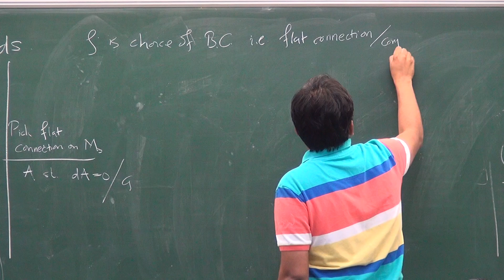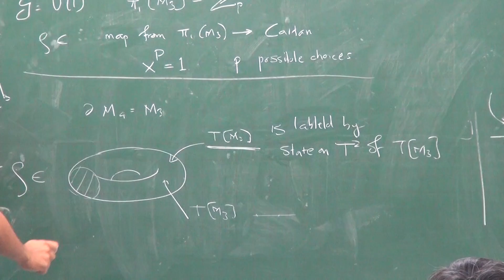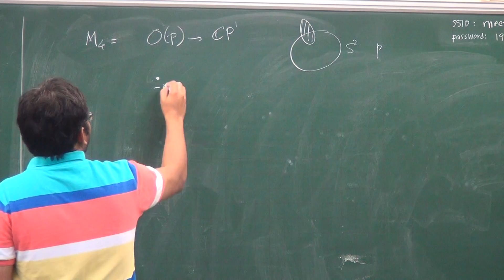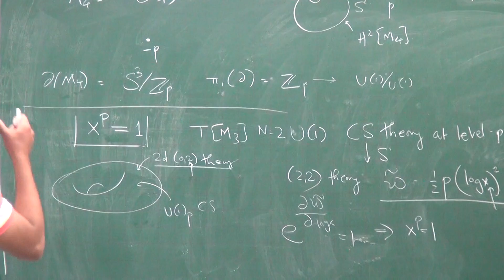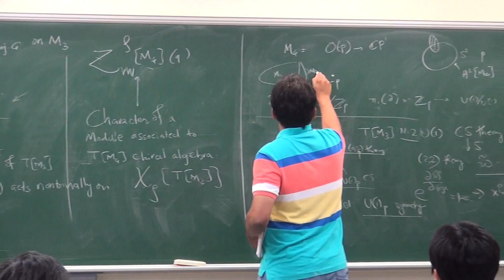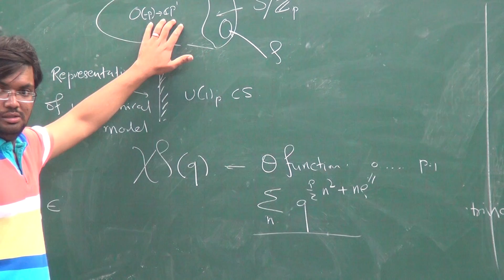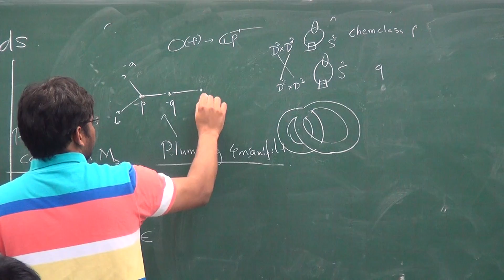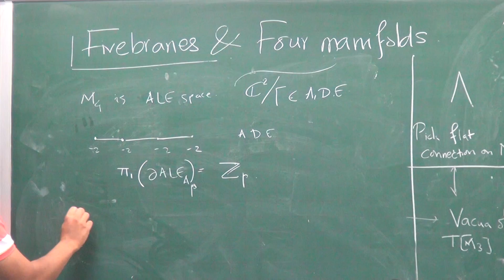Abhijit Gadde, Fivebranes and four-manifolds Part III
8th Taiwan String Workshop